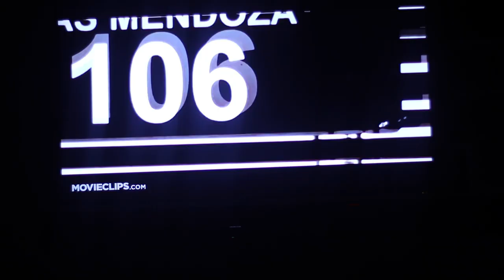|| Watching Horror Movie on a Nightout || Neeraj Vines ||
Also Comment your favorite and most relatable scene from the video.